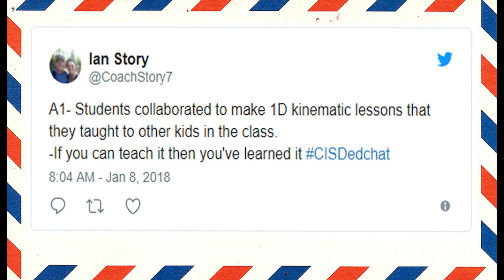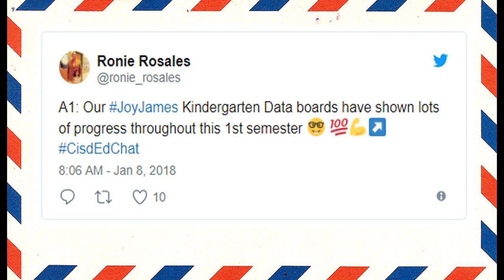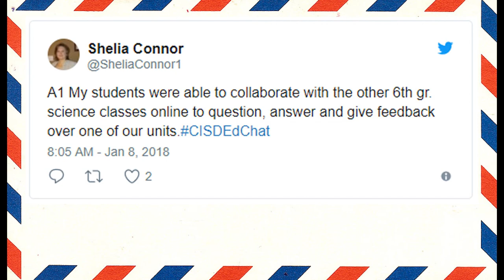January EdChat - Teachers Tweet Their Success Stories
This video was shown at the January school board meeting where board members were recognized for their service to Castleberry ISD. With the theme of the recognition "Soar to Success, this video was the "in flight" movie for their entertainment.